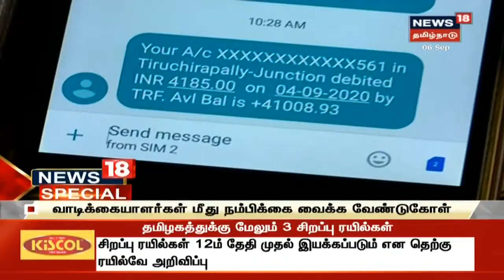கொரோனா ஊரடங்கால் வாழ்வாதராத்தை இழந்த மக்கள் - வங்கிகள் கட்டாய வசூலில் ஈடுபடுவதாக வேதனை | Bank Loan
கொரோனா காலத்திலும் தனியார் வங்கிகள் மற்றும் நிதி நிறுவனங்கள் நடத்திவரக்கூடிய கட்டாய வசூல் காரணமாகக் கடன் பெற்ற மக்கள் கலங்கி நிற்கின்றனர்.